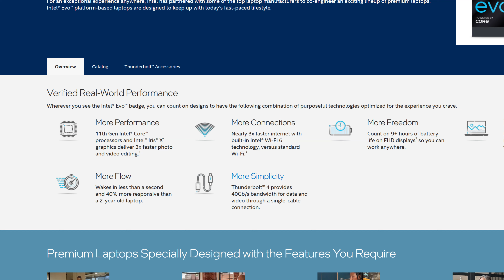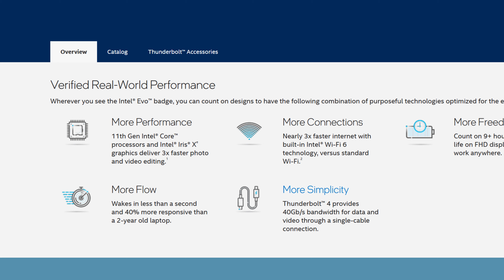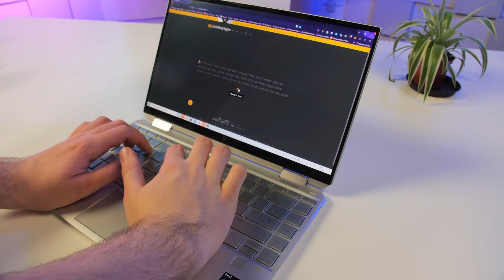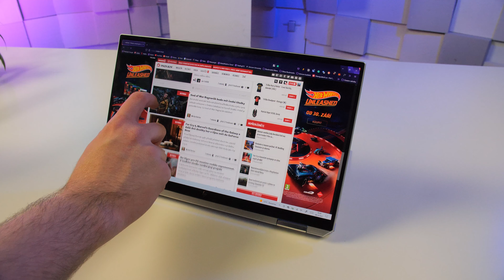Zaručí vám Intel Evo certifikace dobrý notebook? - HP Spectre x360 Convertible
Intel se snaží pomocí své poslední certifikace zaručit kvalitní a výkonné notebooky. Daří se mu to však a vystačí vám požadované parametry v běžném životě?